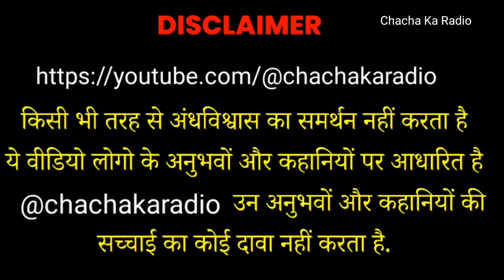जब तक भूत प्रेत नहीं चाहते आप उनको नहीं पहचान सकते,Real Horror Stories in Hindi, Chacha Ka Radio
Aaj ki video kaisi Lagi please Batana.

Aur ye Zarori dekhna
Adipurush Review